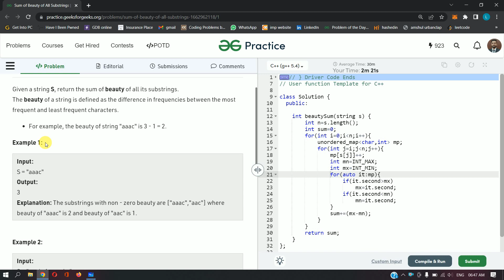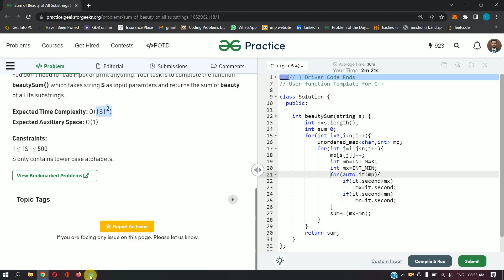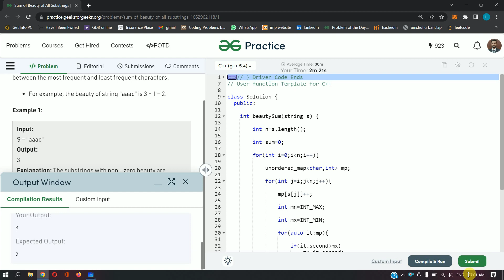Sum of Beauty of All Substrings || C++ || GFG Daily Problem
►►Link to the Sum of Beauty of All Substrings ===